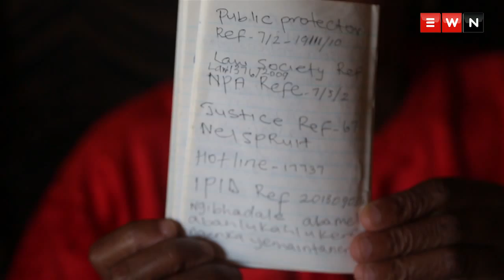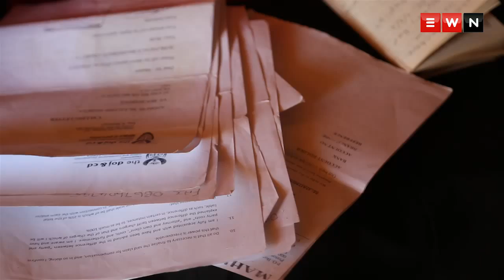Victim of alleged cop rape shares her experience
Salome Mabena has spoken out after she was allegedly raped by a police officer at a dumpsite Bronkhorstspruit.